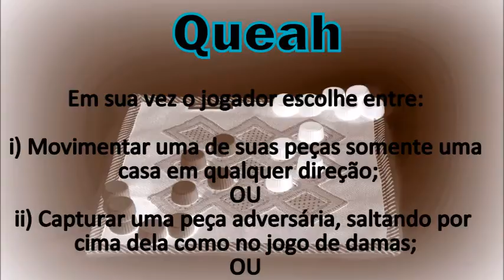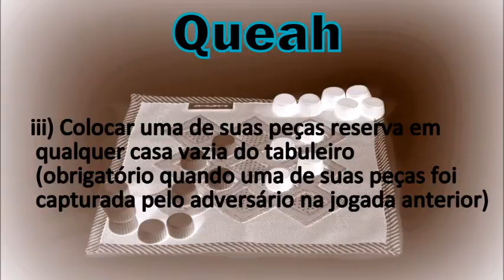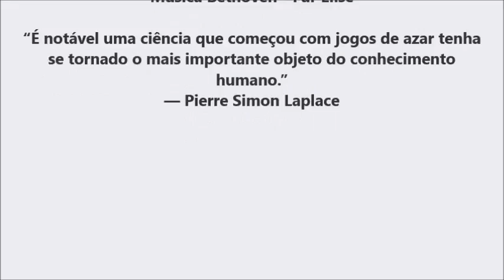VEJA COMO JOGAR QUEAH - Um Jogo de Origem Africana!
Queah é um jogo de estratégia abstrata da Libéria, mais especificamente da ilha de Queah.
Neste vídeo vou te ensinar as regras de como jogar Queah um jogo Africano.

Há vários jogos de Origem Africana, e aqui no canal você vai encontrar alguns deles: Mancala, Yote, Shisima, etc.

00:00  Apresentação do Vídeo
00:11 História do Jogo Queah
00:29 Componentes do Jogo Queah
00:42 Objetivo e Regras do Jogo Queah